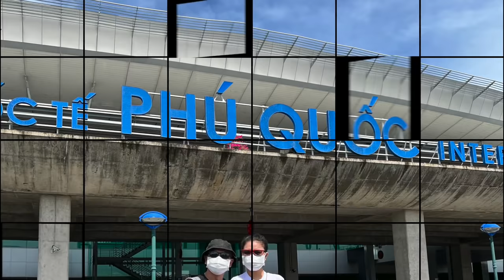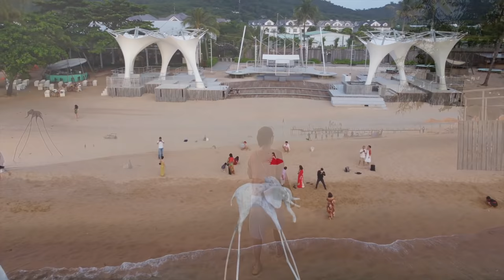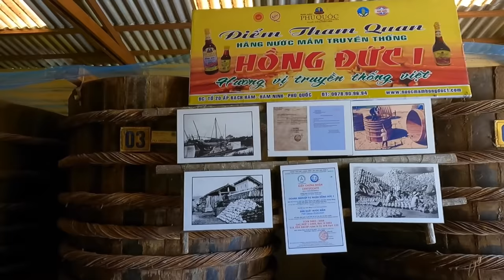Du lịch Phú Quốc theo tour Vietravel - cuối năm 2021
Đi Tour khép kín của Viettravel sau dịch. Cả gia đình đã tiêm chủng đầy đủ và có giấy xét nghiệm nhanh lẫn PCR trước ngày khởi hành. Về lại Saigon cả gia đình mình cũng xét nghiệm liên tục nhiều ngày sau để đảm bảo an toàn cho người thân xung quanh trước khi tiếp xúc.

🎸 🎧 🎵 🎷 Link các bài nhạc nền mình dùng, các bạn vào link này thì sẽ được 1 tháng miễn phí dùng thử: